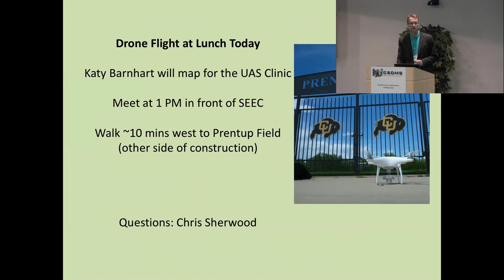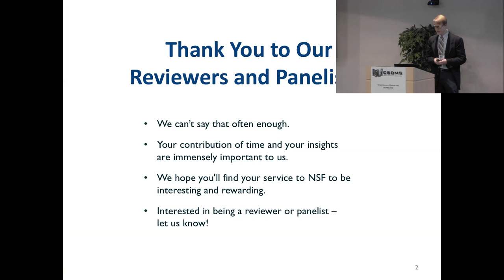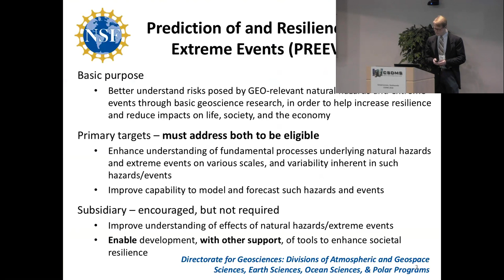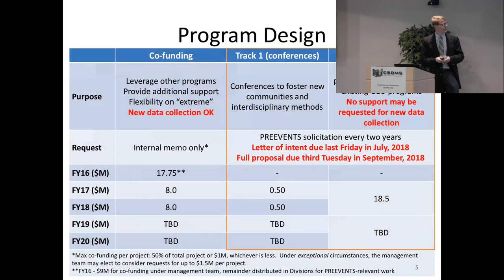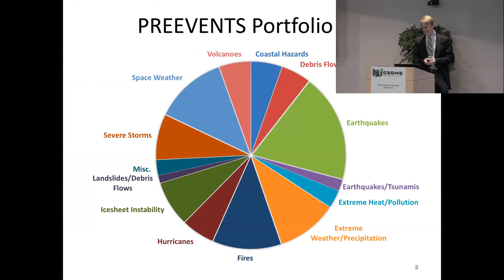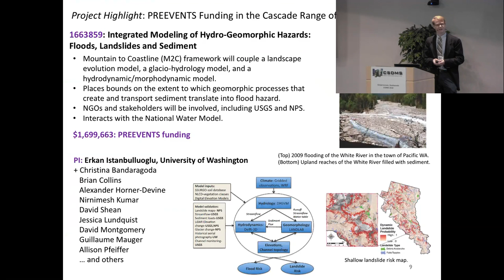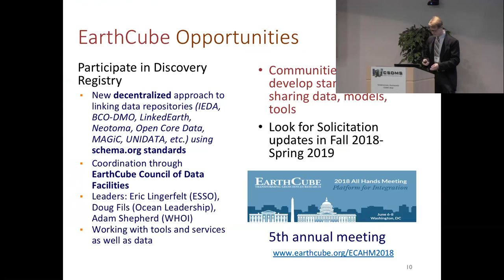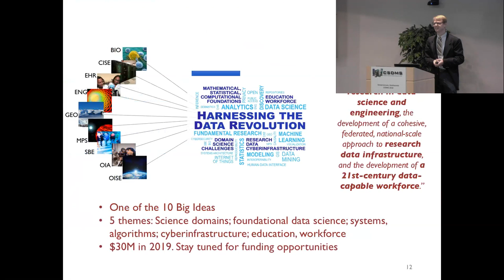CSDMS meeting 2018 Justin Laurence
NSF update on PREEVENTS program and more.